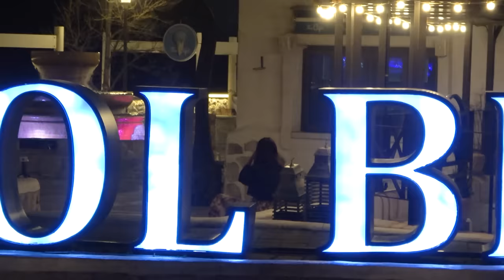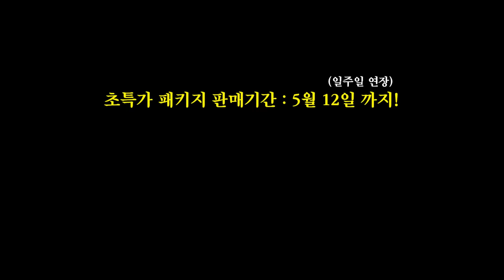4년 만난 여자친구에게 프러포즈하는 날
4년 만난 여자친구에게 프러포즈하는 날